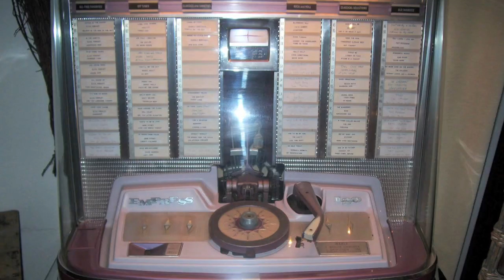RadioNL/WaterstadFM opdrachtenfilmpje - Got it?! Rekenen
Got it?! is dé online rekenmodule voor de doorlopende leerlijn rekenen in het voortgezet onderwijs. Dit is één van de meer dan 300 opdrachtenfilmpjes die in Got it?! wordt aangeboden. De filmpjes zijn opgenomen bij bedrijven in heel Nederland.